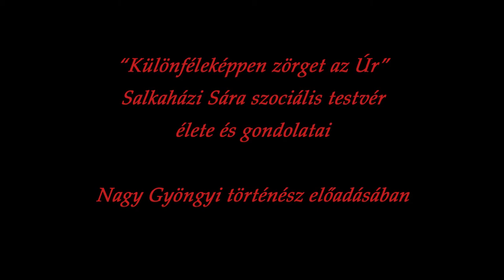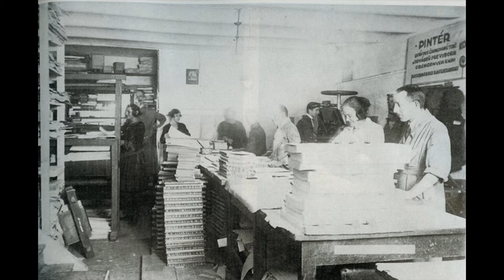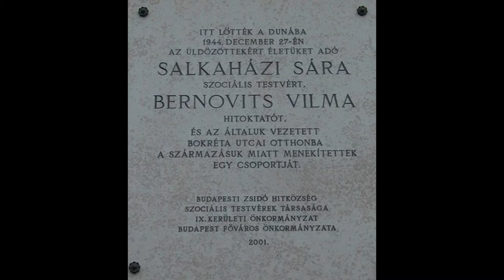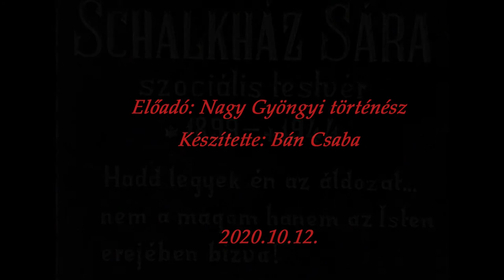Salkaházi Sára (1899-1944)szociális testvér élete és gondolatai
A Magyar Asszonyok Érdekszövetsége húsz éves jubileuma alkalmából rendezett, A XX. század magyar Nagyasszonyai című előadássorozat szeptemberi előadásában, Nagy Gyöngyi hódmezővásárhelyi történész a kassai születésű Salkaházi Sára (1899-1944) szociális testvér életét és gondolatait ismertette. Előadásából megtudhatjuk, hogy Salkaházi Sára hogyan találkozott Istennel, hogyan fordult az emberszolgálat felé abban a közösségben, amelyet Slachta Margit hozott létre, és hogyan védte az üldözötteket 1944-ben. Kivételes egyénisége, mély gondolatai, őszinte magyarságtudata és rendíthetetlen istenhite a 21. századi magyarság számára is iránytűként szolgálhat.